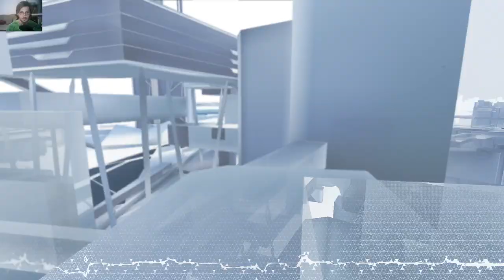Mirror's Edge Catalyst - The Metadgrid / Plastic's Side Mission